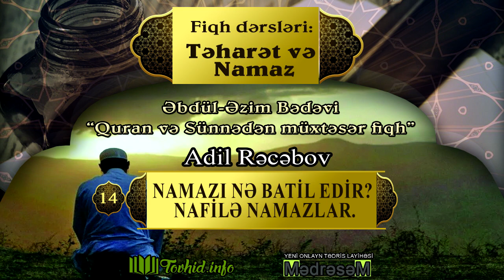14. Namazı nə batil edir? Nafilə namazlar - Adil Rəcəbov